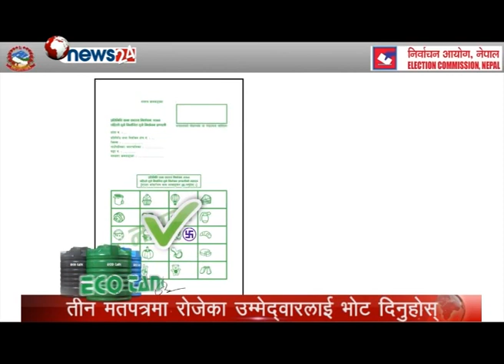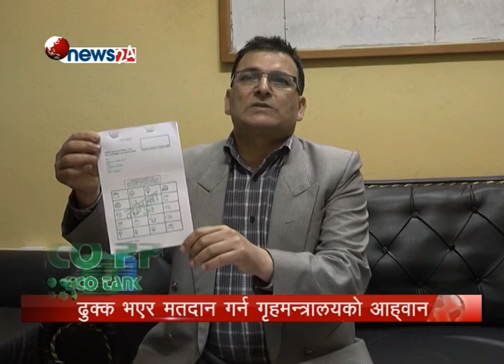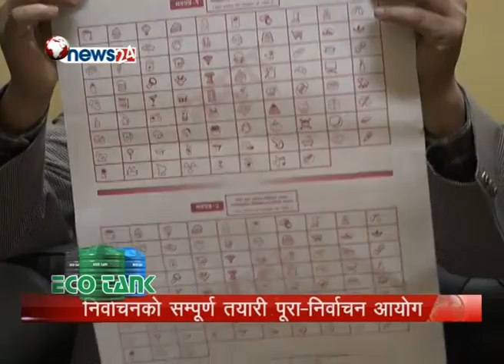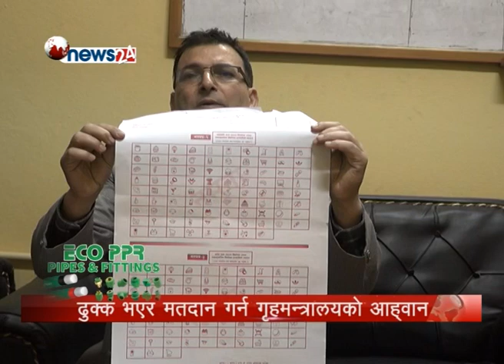कस्तो छ मौसम ? कस्तो सुरक्षा ? कस्तो छ आयोगको तयारी ? - POWER NEWS With Sangam Baniya.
कस्तो छ मौसम ? कस्तो सुरक्षा ? कस्तो छ आयोगको तयारी ? पहिलो चरण निर्वाचन मंसिर १० - POWER NEWS With Sangam Baniya.